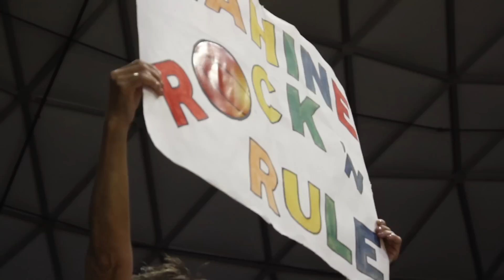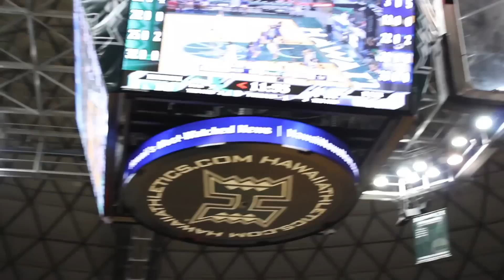Hawaii Women's Basketball Highlights vs. UC Santa Barbara 3-6-14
Highlights from the University of Hawai'i's victory over UC Santa Barbara on Senior Night, March 6 at the Stan Sheriff Center.